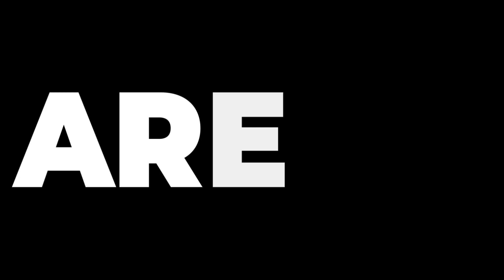MULTITUDE Branded Animation Reel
This is the animation, motion graphics, and design work done for brands by Multitude.

A @multitudefze  Productions
Produced and Directed by @azee2one  Aurangzaib Zafar